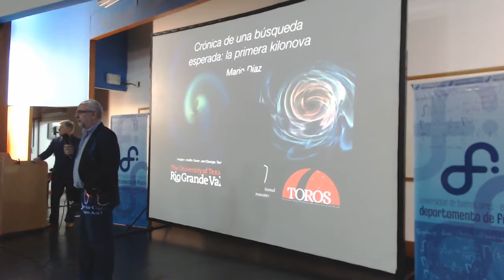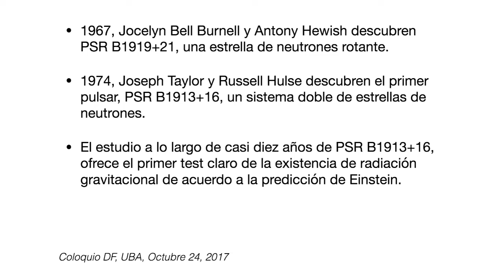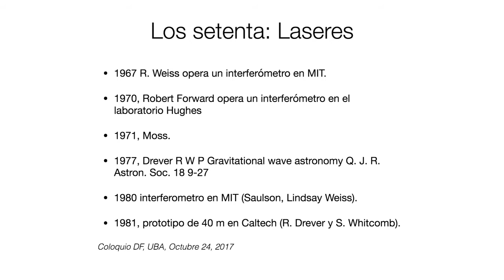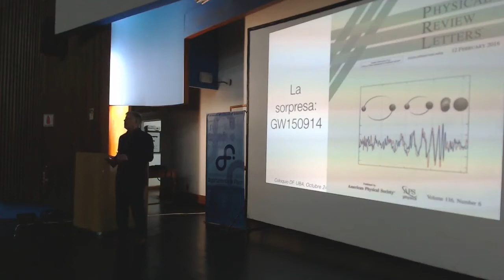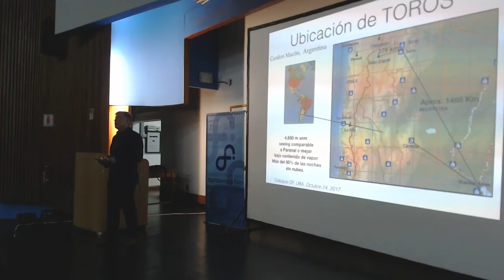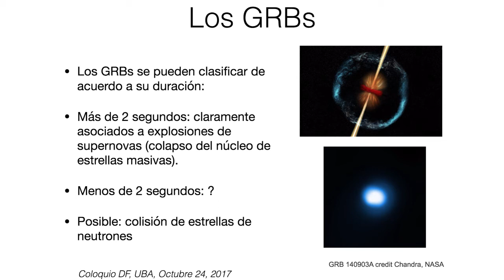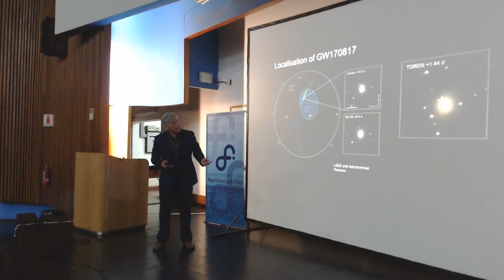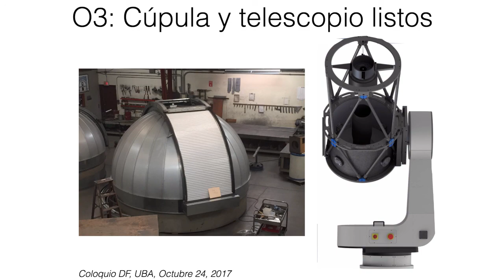Mario Díaz Crónica de una búsqueda esperada La primera kilonova 1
Mario Díaz es integrante del observatorio LIGO. Director del Center of Gravitational Wave Astronomy